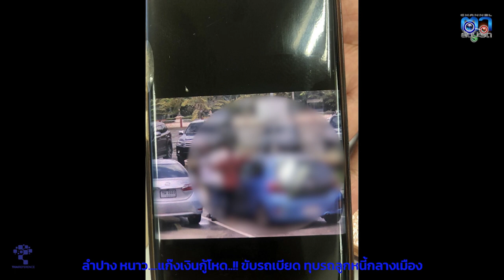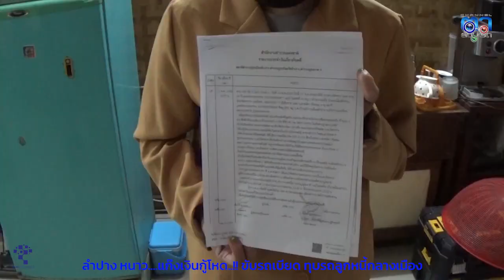ลำปาง หนาว....แก๊งเงินกู้โหด..!! ขับรถเบียด ทุบรถลูกหนี้กลางเมือง ต้องหนีตาย.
ผู้สื่อข่าวฯ ได้รับการร้องเรียนจากนางสาวแมว(นามสมมุติ) อายุ35ปี เป็นคนตำบลบ่อแฮ้ว อ.เมืองลำปาง ทำงานค้าขายออนไลน์ ได้เปิดเผยต่อผู้สื่อข่าวฯ ภายหลังจาก ได้ถูกแก๊งเงินกู้รายวันขับรถยนต์เก๋ง ไล่ติดตามทวงหนี้ที่เธอค้างอยู่ประมาณ10,000บาท นางสาวแมวเปิดเผยว่า ช่วงเวลาประมาณ12.40น.ของวันที่10ต.ค.65 ที่ผ่านมา ขณะที่เธอพักอยู่คอนโดแห่งหนึ่ง ในตำบลหัวเวียง ขณะที่กำลังขับรถยนต์เก๋งที่เช่ารายวันจากร้านรถเช่าแห่งหนึ่งในตัวเมืองลำปาง ออกจากภายในไปรษณีย์ สาขาลำปาง จู่ๆก็ได้มีแก๊งเงินกู้รายวัน ขับรถยนต์เก๋ง ยี่ห้อโตโยต้า สีน้ำเงิน หมายเลขทะเบียน กม3855ลำปาง มาด้วยกัน3คน ได้ลงจากรถมาล้อมรถที่เธอขับ พูดจาเสียงดังข่มขู่ บอกให้จ่ายเงินที่เธอเป็นหนีอยู่จำนวน 10,000 บาท หากไม่ได้ก็จะถอดล้อรถ และยังพูดจาข่มขู่ว่าจะยิงให้ตาย เธอจึงได้บอกว่า ถ้าจะเอาเงินให้ขับรถตามไปเอาเงิน แต่แก๊งเงินกู้บอกว่าต้องให้พวกเขานั่งรถไปด้วย เธอจึงขับรถออกจากไปรษณีย์ ไปตามถนนทิพย์ช้าง ผ่านหน้าวิทยาลัยเทคนิคลำปาง มุ่งหน้าไปทางตำบลสบตุ๋ย เขตเทศบาลนครลำปาง เพื่อหลบหนี
แต่แก๊งเงินกู้ก็ยังขับรถตามหลังอย่างไม่ลดละ จนเธอขับหลบหนีไปได้และวกรถผ่านหน้าวัดเชียงราย จนมาพบรถแก๊งเงินก็ขับสวนกัน และได้วกรถไล่ขับตาม ข้ามสะพานพัฒนาภาคเหนือ ถนนบุญโยง ผ่านแยกไฟแดงไตรภพ จนรถของแก๊งเงินก็ขับตามประกบ เบียดทางด้านขวา(กล้องวงจรปิดบันทึกภาพขณะรถยนต์ของแก๊งเงินกู้สีน้ำเงิน กล้อวงจรปิดบันทึก เวลา13.15น.)ก่อนถึงแยกไฟแดงบุญโยง ซึ่งติดกับ สภ.เมืองลำปาง จังหวะดังกล่าวมีรถยนต์ติดรอสันญาณไฟแดง ทำให้ตนเองขับรถยนต์เพื่อที่จะเอาตัวรอด คือในใจคิดอย่างเดียวคือต้องไปขอความช่วยเหลือจากเจ้าหน้าที่ตำรวจ สภ.เมืองลำปาง ทำให้แก๊งเงินได้ลงจากรถใช้ไม้ทุบรถที่เธอขับรอบรถอย่างแรง ทำให้กระจกหลังแตก จนสันญาณไฟเขียว  ได้จังหวะ จึงขับเพื่อที่จะเลี้ยวรถเข้า สภ.เมืองลำปาง แต่แก๊งเงินก็ได้ขับรถปาดหน้า จึงขับหลบหนีไปยังหน้า โรงเรียนปงสนุก ห่างจาก สภ.เมือง ประมาณ100เมตร วกรถกลับขับเข้าไปยัง สภ.เมืองลำปาง เพื่อขอความช่วยเหลือ แต่แก๊งเงินกู้ก็ยังขับรถตามไปถึงใน สภ.เมืองลำปาง.
นางสาวแมวเปิดเผยต่อว่า ยอมรับว่าตนเองได้กู้เงินเพื่อมาต่อยอดค้าขายออนไลน์ จำนวนเงิน10,000บาท เมื่อประมาณเดือนมีนาคม 2564 ตกลงจ่ายรายวันวันละ 500บาท จำนวน24วัน รวมเงินที่จะต้องจ่ายพร้อมดิกเบี้ย จำนวน12,000บาท ยอมรับว่าในช่วงเวลาดังกล่าวเป็นช่วงโควิดระบาดหนัก ไม่มีเงินที่จะพอจ่าย จึงได้พัดผ่อน และตัดต้นตัดดอกมาหลายครั้ง และไม่ได้จ่ายเงินให้กับแก๊งเงินกู้ประมาณ5-6 เดือนที่ผ่านมา จนถูกตามทวงมาโดยตลอดและในวันที่เกิดเหตุบังเอิญพบกันที่ลานจอดรถที่ทำการไปรษณีย์ จนเกิดเหตึดังกล่าวขึ้น ตนเองได้เข้าแจ้งความต่อ ร.ต.ท.วชิรกิต์ ขุนคลังมีวน พนักงานสอบสวน สภ.เมืองลำปาง ให้ดำเนินคดีกับแก๊งเงินกู้ทั้ง3คน ให้ถึงที่สุด หลังจากเกิดเหตุแล้วยอมรับว่า สภาพจิตใจแย่มาก จะใช้ชีวิตปกติไปไหนมาไหนก็ลำปาง และยังกลัว ผวากับเหตุการณ์ที่เกิดขึ้น จะต้องหาที่พักหลบซ่อนตัวยังต่างจังหวัด เนื่องจากกลัวแก๊งเงินก็จะตามมาดักทำร้าย และฝากขอร้องวิงวอนไปถึงผู้หลักผู้ใหญ่ในบ้านเมือง เจ้าหน้าที่ตำรวจ ได้ดำเนินการกวาดล้างแก๊งเงินกู้ ที่ไม่เกรงกลัวกฎหมาย ก่อเหตุขับรถไล่ติดตามไปถึงใน สภ.เมืองลำปาง.
ในส่วนของรถยนต์เก๋ง ซึ่งเป็นรถเช่า ที่นางสาวแมวได้เช่ามาจากร้านรถเช่าแห่งหนึ่งในตัวเมืองลำปาง นางชนิดา ได้พาผู้สื่อข่าวสำรวจความเสียหายของรถ พบว่า โดยรอบรถถูกทุบ มีร่องรอบุบรอบคัน ทั้งขอบประตูรถ ไฟท้าย และที่สำคัญพบว่ากระจกหลังถูกทุบด้วยของแข็งจนกระจกแตกทั้งบาน ทางด้านเจ้าของรถได้นำรถให้อู่ซ่อมประเมินราคาค่าซ่อม ค่าแรง รวมทั้งหมดเป็นเงินทั้งหมด47,925 บาท และยังคิดค่ารถที่จะต้องจอดซ่อมจำนวน21วัน คิดเป็นเงินค่าเช่ารถวันละ 1,000บาท รวมเป็นเงินทั้งสิ้นจำนวน 68,925 บาท ส่วนแก๊งเงินกู้ ยังไม่ตกลงที่จะยอมชดใช้ซ่อมรถยนต์ให้แต่อย่างใด ความคืบหน้าของคดีดังกล่าว ผู้สื่อข่าวจะรายงานต่อไป.
ภาพ-ข่าว อัมรินทร์ วะนะวิเชียร ผู้สื่อข่าวจังหวัดลำปาง